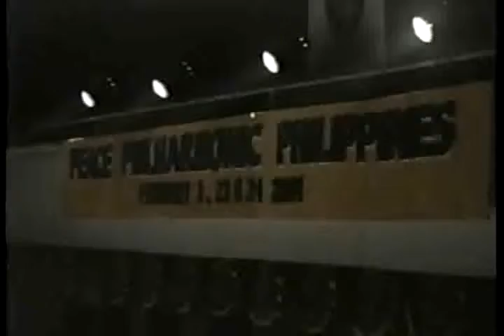CEBU 2001 SANTO NIÑO BASILICA; CYSO PPP Ingrid Santamaria 8/12- ARUTUNIAN TRUMPET CONCERTO: 1/2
Launched in 1995, the Cebu Youth Symphony Orchestra (CYSO) had evolved by 2000 into the Peace Philharmonic Philippines (PPP).

This central project of the 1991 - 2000 Ten-year Music Development Program of the Salvador and Pilar Sala Foundation Incorporated (SPSFI) was spearheaded by its Chair Dr. Ingrid Sala Santamaria with the support of family, friends and volunteers.

The CYSO/PPP led by its Resident Conductor Maestro Rodelio Flores, is heard here in a Sam Costanilla-hosted February 3, 2001 Special Concert at the Open Air Pilgrims' Center of Cebu City's Basilica del Sto. Nino.

Included in the program is Rossini's Overture to the Barber of Seville; Saint Saens' Carnival of Animals with DUO PIANISTS Jonathan Coo and Ingrid Santamaria as soloists; and Strauss' On the Beautiful Blue Danube and Tritsch Tratsch Polka.

As a part of SPSFI's Outreach Music Educational Program endeavors, one portion of the program introduces the various orchestral instruments.

Young Sala Foundation scholar, CYSO/PPP member Reydon Encinares was soloist in the Arutunian Trumpet Concerto, while Nadia Retuya led the Guadalupe Children's choir singing Sa Ugoy ng Duyan, music by Philippine National Artist Lucio San Pedro and lyrics by Philippine National Artist Levi Cilerio.

Highlights from the Sound of Music followed by a  closing speech in Cebuano by Dr. Santamaria concluded the program.